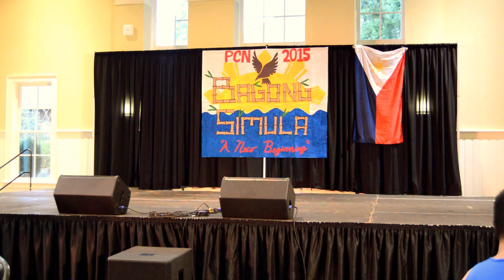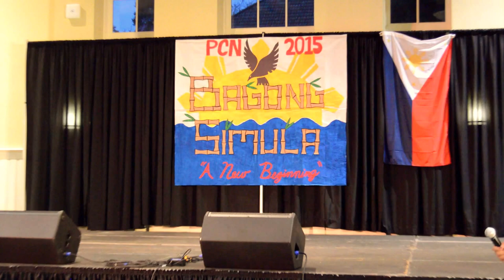FASA sa UP PCN 2015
University of Portland's Filipino American Student Association (FASA) hosts its First Pilipino Cultural Night on March 21, 2015. Thank you to everyone who participated in the show and to everyone who came out to support FASA!